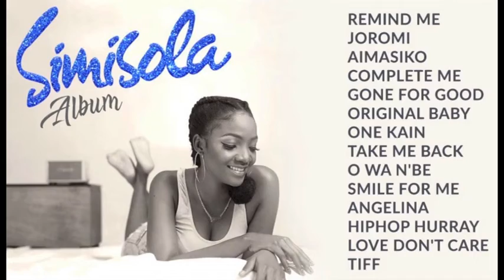FACE 2 FACE with SIMI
One to one interviews with Nigerian singer and songwriter Simisola Bolatito Ogunleye, professionally known and referred to as Simi.

*Face2Face is produced by Immaculate Okorie [ IG @Immculate__o ]*